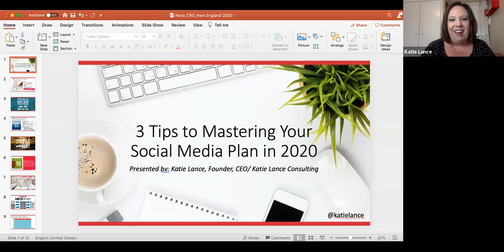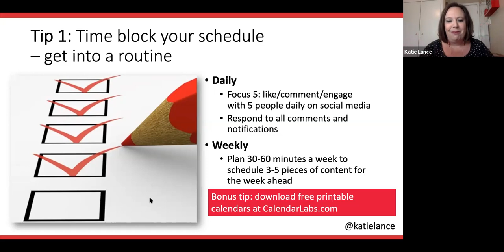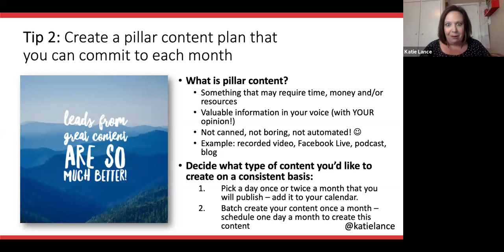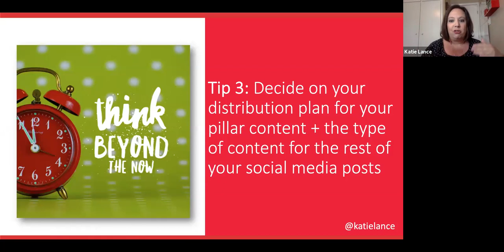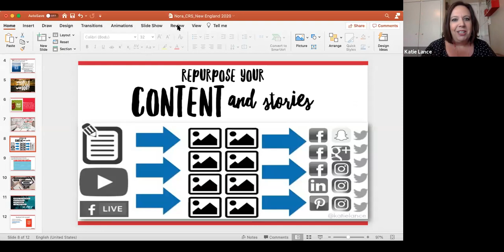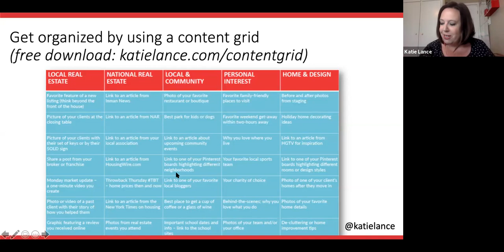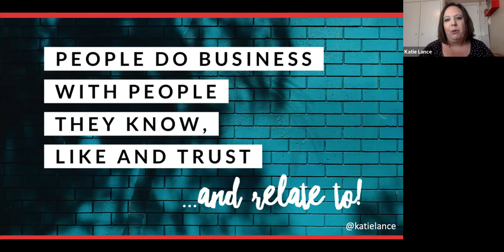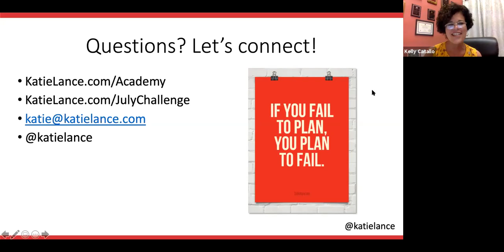Get Social Smart and Social Smarts! | Katie Lance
Mastermind Series with Katie Lance
presented by the Residential Real Estate Council - New England Region (NER RRC) for local Certified Residential Specialists (CRS)